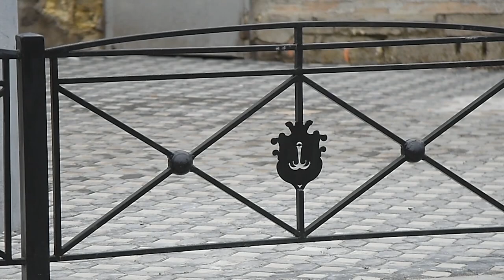Трамвай №11 знову буде курсувати по Одесі